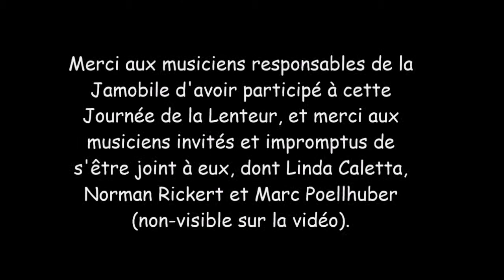La Jamobile à la Journée de la lenteur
Boeuf entre les musiciens de la Jamobile et des musiciens invités et impromptus dans le cadre de la Journée de la lenteur au parc Lafontaine de Montréal, le 21 juin 2014.